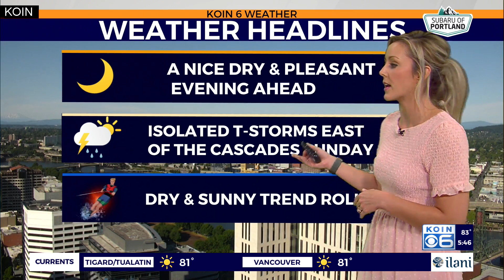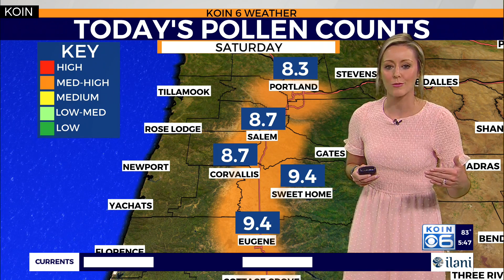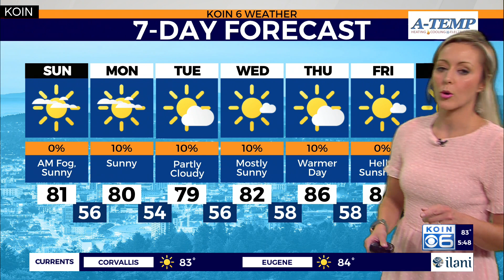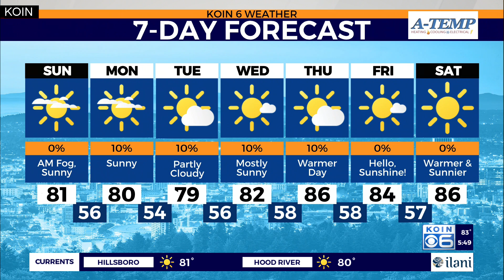Weather forecast: Staying warm and dry to wrap up our weekend in PDX